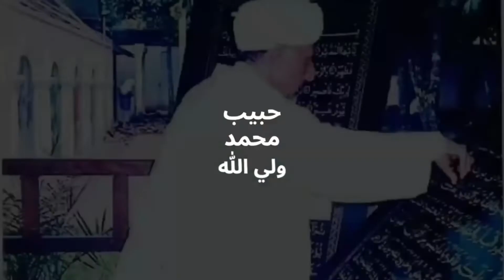NASEHAT HABIBANA SETIAP HARI JUM'AT